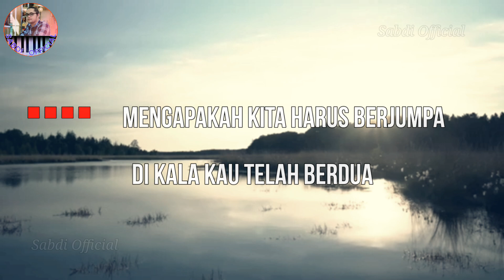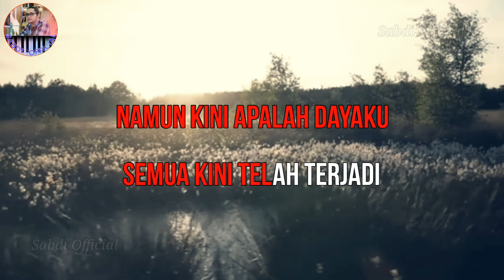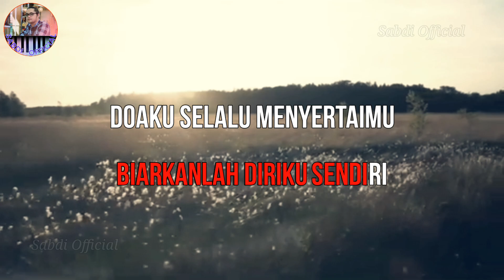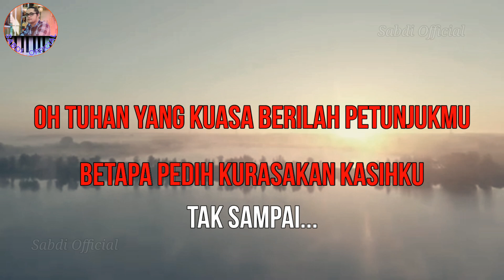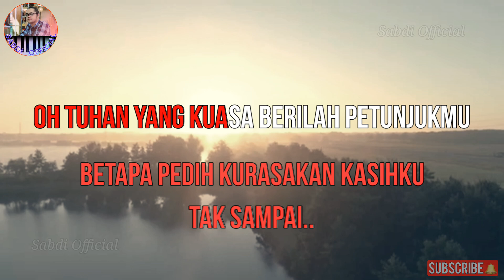MENGAPA HARUS JUMPA|D'lloyd|KARAOKE(As/Wanita)